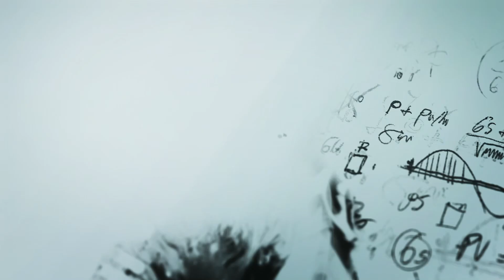Wyzwania współczesnej rodziny